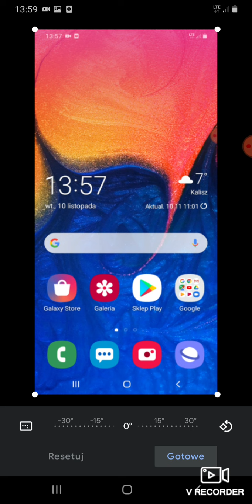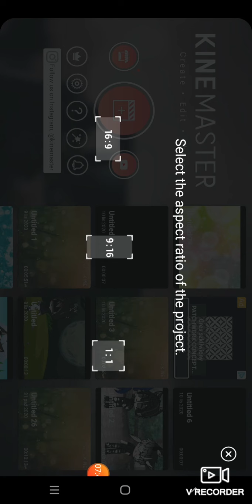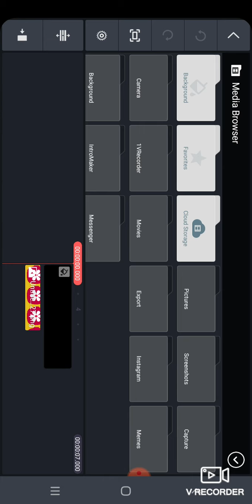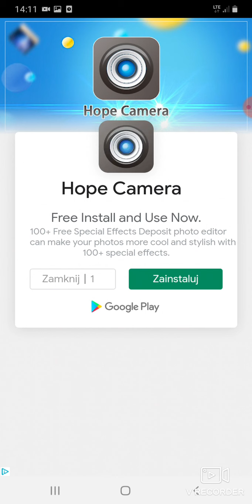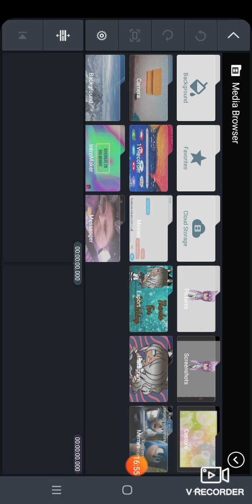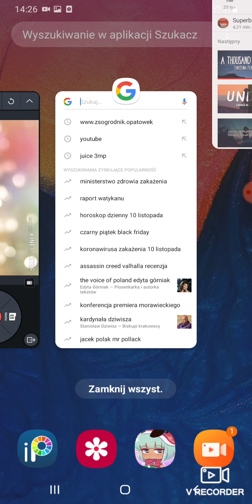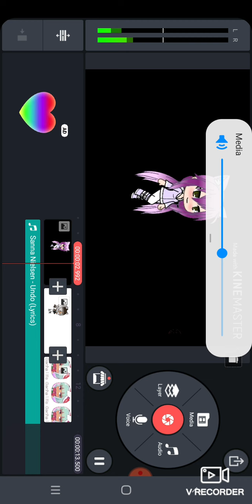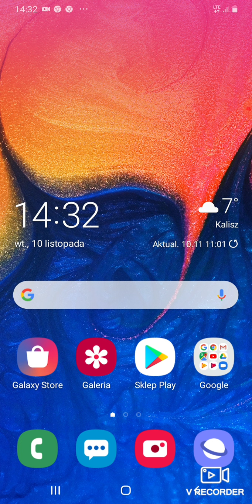Poradnik z gacha life i nie tylko - wszystko za jednym zamachem z moim beznadziejnym głosem XD.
Dzięki za obejrzenie!Mam nadzieję że trochę chociaż pomogłam.Jeżeli jeszcze czegoś nie wiecie, bądź nie pokazałam na tym odcinku możecie pisać to może nagram kolejny poradnik :) Nie zapomnij zasubskrybować mojego kanału wraz z dzwoneczkiem oraz dać łapkę w górę.